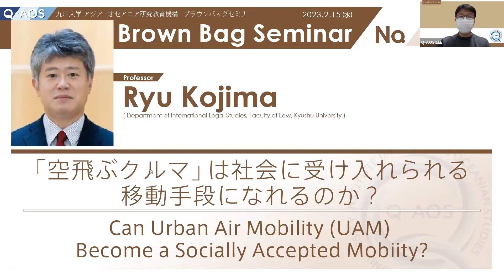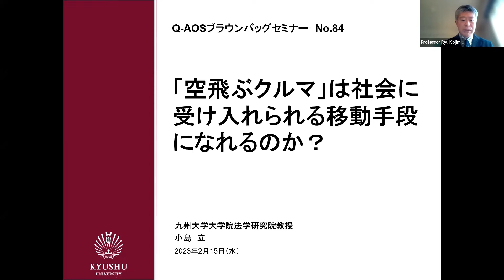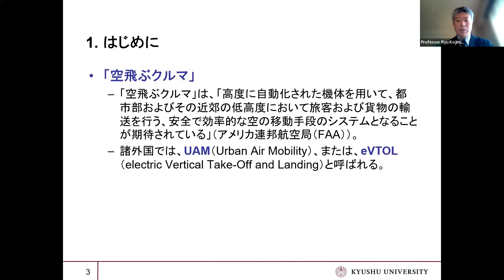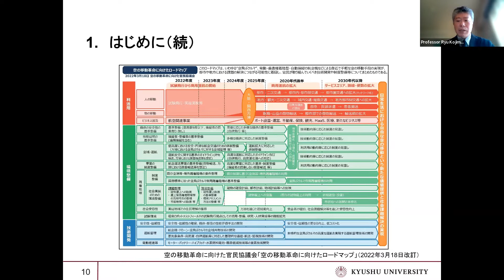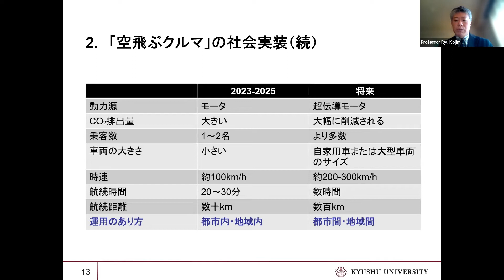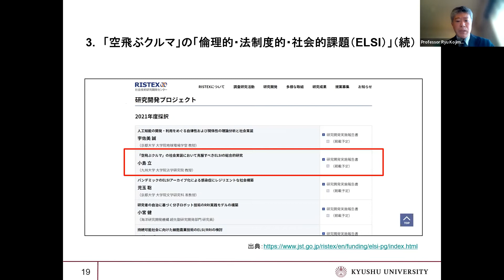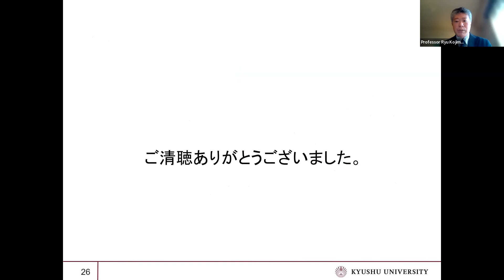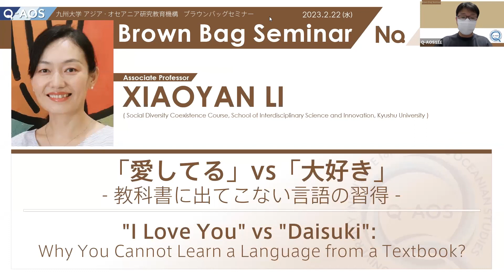Brown Bag Seminar No.084 Ryu Kojima 「「空飛ぶクルマ」は社会に受け入れられる移動手段になれるのか？」